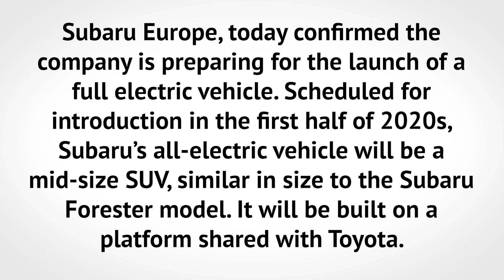Subaru Is Going Electric When? | TTN Clips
12/21/20